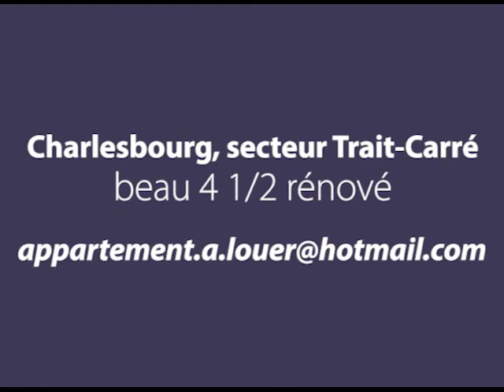CHARLESBOURG SECTEUR TRAIT-CARRÉ BEAU 4 1/2 À LOUER